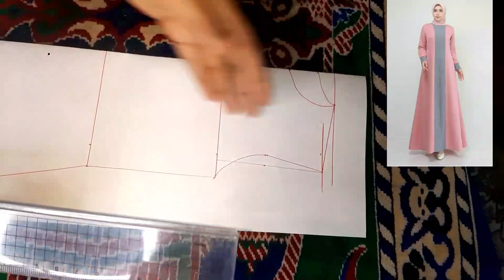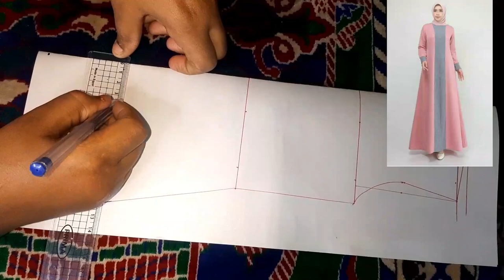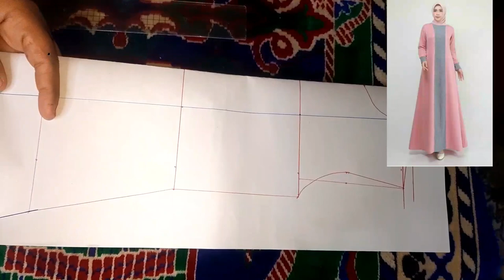تفصيل عباية خروج لكل مقاسات بشكل سهلة وجديد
تفصيل عباية خروج لكل مقاسات بشكل سهلة وجديد تفصيل وخياطة عباية خروج وكمان استقبال وكمان با قصات ومن صفر للمحجبات وغير محجبات

dress
gyro shard

Women's blouse

pattern

flat pattern

basic pattern